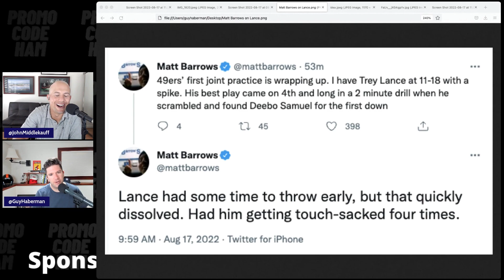Can 49ers Protect Trey Lance?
Tag us or DM us your good time with Tito's. Crafted to be savored responsibly.